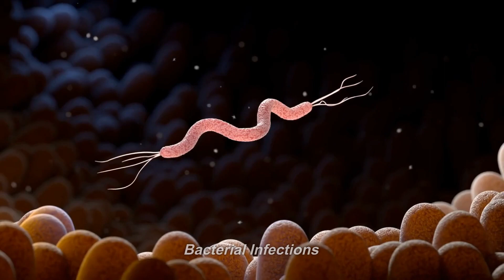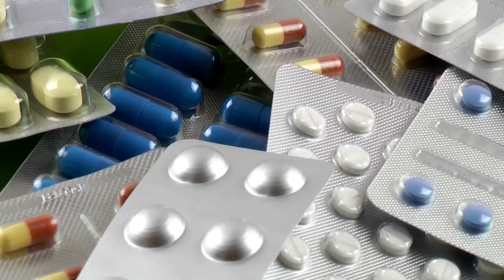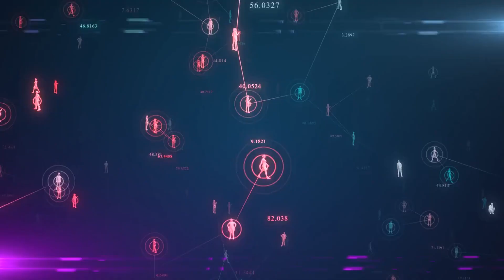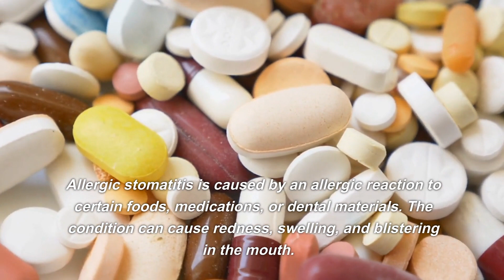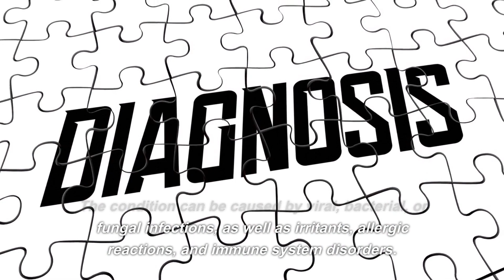Breaking the Silence on Stomatitis | Understanding Stomatitis: Causes, Symptoms, and Treatment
Stomatitis is a common medical condition that causes inflammation and soreness of the mouth's lining, and can be caused by viral, bacterial, or fungal infections, irritants, allergic reactions, and immune system disorders, with treatment options ranging from medications and mouthwashes to avoiding irritants and supporting the immune system.

Part 1. Causes of Stomatitis

Viral Infections
Bacterial Infections
Fungal Infections
Irritation
Allergic Reactions
Immune System Disorders

Part 2. Symptoms of Stomatitis

Pain or discomfort in the mouth
Swollen, red, or bleeding gums
Small, painful sores or ulcers in the mouth
Blisters or cold sores on the lips or around the mouth
White patches on the tongue, mouth, or throat
Difficulty eating, speaking, or swallowing
Fever or headache in severe cases

Part 3. Treatment for Stomatitis

Medications
Mouthwashes
Pain Relief
Avoiding Irritants

Part 4. Prevention of Stomatitis

Practicing good oral hygiene by brushing and flossing regularly
Avoiding sharing utensils or other personal items with someone who has stomatitis
Avoiding contact with individuals who have viral infections such as cold sores
Avoiding irritants such as tobacco, alcohol, and spicy foods
Seeking medical attention for any underlying health conditions that may weaken the immune

Part 5. Types of Stomatitis

Herpetic Stomatitis
Aphthous Stomatitis
Traumatic Stomatitis
Allergic Stomatitis

Part 6. When to Seek Medical Attention

Severe pain or discomfort in the mouth
Sores or ulcers that do not heal after a week or more
White patches in the mouth that do not go away
Difficulty swallowing or breathing
High fever or headache

Conclusion
Stomatitis is a common medical condition that can cause pain, discomfort, and difficulty in eating, speaking, or swallowing. The condition can be caused by viral, bacterial, or fungal infections, as well as irritants, allergic reactions, and immune system disorders. Treatment for stomatitis depends on the underlying cause of the condition and may include medications, mouthwashes, pain relief, avoiding irritants, and supporting the immune system. Preventing stomatitis involves practicing good oral hygiene, avoiding contact with individuals who have viral infections, and seeking medical attention for underlying health conditions. While most cases of stomatitis can be easily treated, it is important to seek medical attention if symptoms persist or worsen.